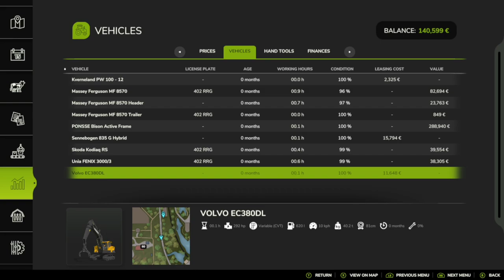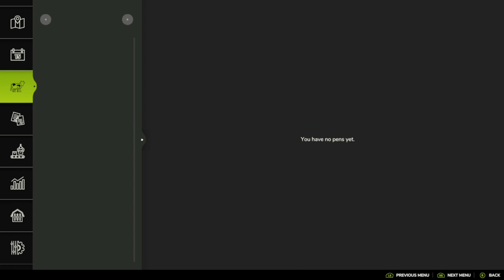The Idiots Become Farmers (FS25) Pt.5